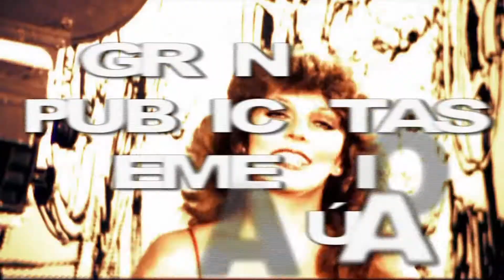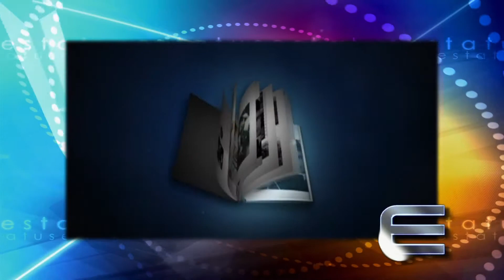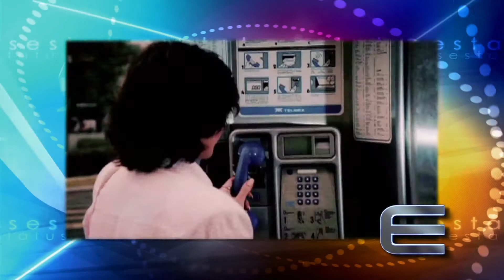GRANDES PUBLICISTAS, DON DEMETRIO BILBATUA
Este martes 28 de Abril por CANAL 5 a las 12:45 de la noche y el sábado 2 de Mayo por FORO TV a las 3:30 de la tarde, les presentaremos un programa dedicado a los "Grandes Publicistas, Don Demetrio Bilbatúa", un reconocimiento a su trayectoria tras la lente, la industria de los Documentales y también la fotografía de Comerciales, ganador del Premio Nacional de Comunicación 2015. Tuvimos una muy buena entrevista con Don Demetrio Bilbatúa, Presidente del Grupo New Art. También tendremos los testimonios de Raúl Camou, Director General de Isa Corporativo, de su Productor y Amigo Roberto Greko, Director General de Largo Alcance, Víctor Sotomayor, Presidente del Festival Fílmico de Acapulco, Enrique Bustamante, Presidente de la Academia Mexicana de la Comunicación, Arturo Huerta, Presidente de la CICOM, Lidia Camacho, Directora General de la Fonoteca Nacional, José Antonio Fernandez, Director General de la Revista Telemundo y los Premios Pantalla de Cristal, su Amigo Ricardo Manning, Javier Leal, Asesor Técnico de New Art Group y Jean Domette, Experto en Publicidad, Medios y Comunicación.

"DON DEMETRIO BILBATÚA Y LOS GRANDES PUBLICISTAS DE NUESTRO PAÍS SON PARTE DE LA CULTURA PUBLICITARIA EN MÉXICO DE ESTATUS".